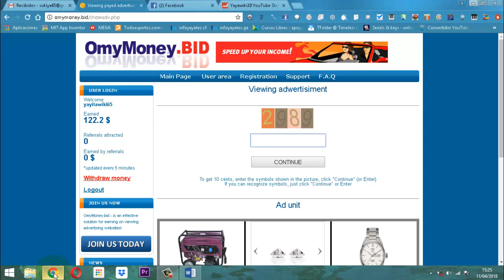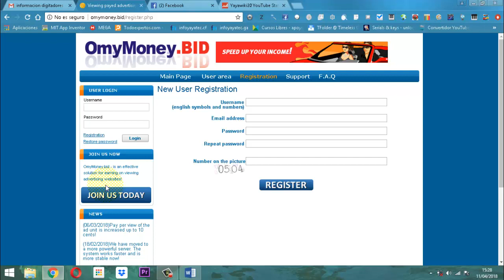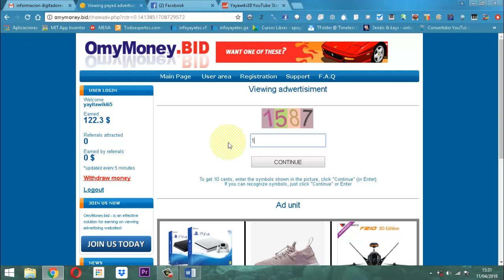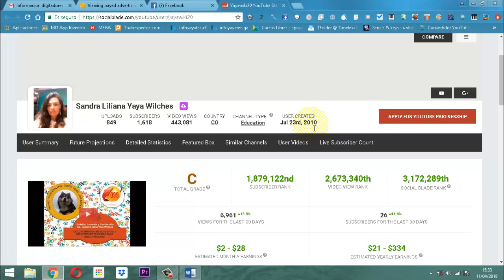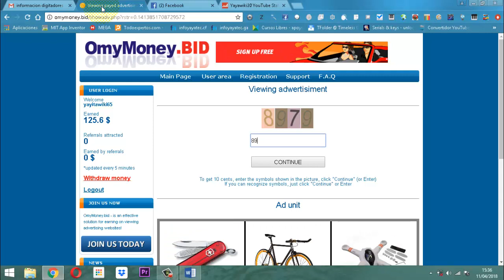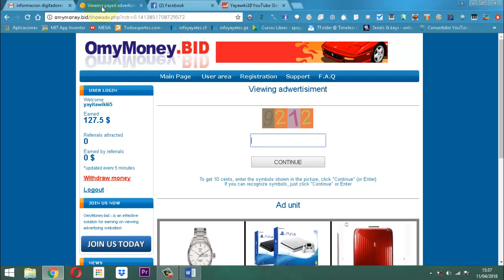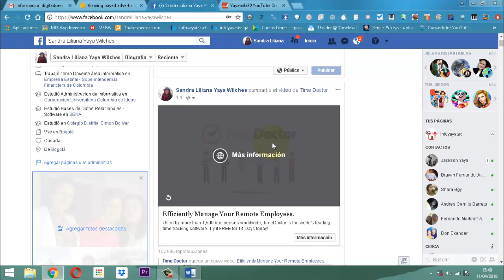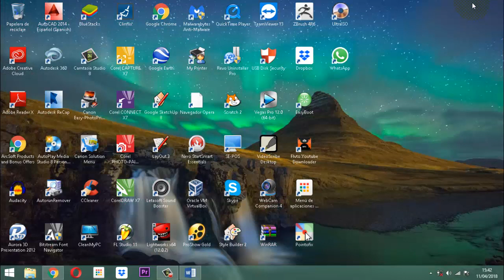Negocio Omymoney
Documentando un poco el tema de teletrabajo con OmyMoney sobre aspectos de registro y comienzo del trabajo.

Si tienes preguntas vamos a tomar detalle y realizamos una investigación para poder facilitar solución a dudas.

Sigue mirando otros temas en este canal como son los proyectos
Veterinaria
Inmobiliaria
Establecimientos Comerciales
Sector Educativo
Sector Hospitalario
Sector Jurídico
Sector Lavanderías